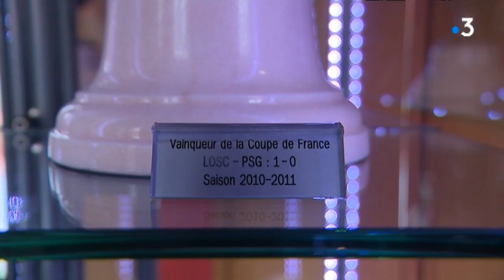LOSC : les féminines en finale de Coupe de France face à Lyon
Les joueuses du LOSC affrontent mercredi soir l'Olympique Lyonnais en finale de la Coupe de France, la première de leur histoire. Lyon a déjà remporté la compétition à sept reprises.